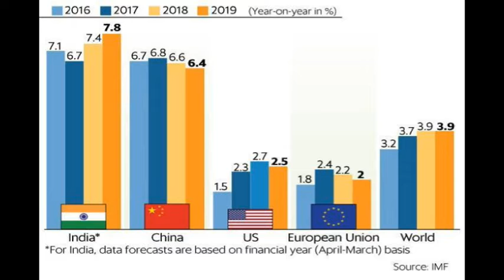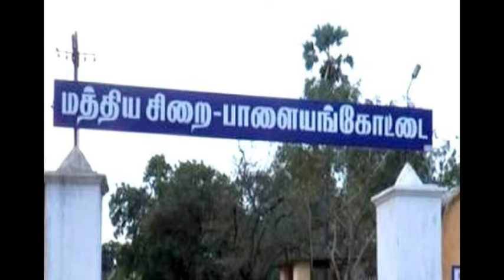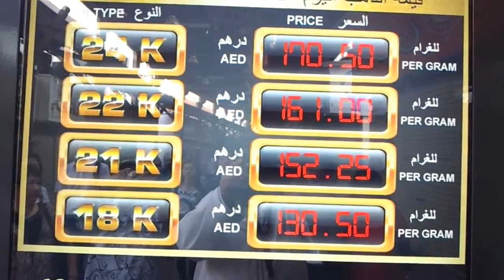20-10 2018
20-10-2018 திருவள்ளூர் மாவட்டச் செய்திகள் இங்கே ஒலிக்கிறது. கேட்டுப் பயனடையுங்கள்.